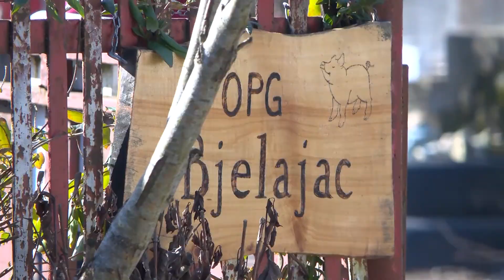HRONIKA SBIZS 382: Posledice zemljotresa i dalje vidljive u Majskim Poljanama